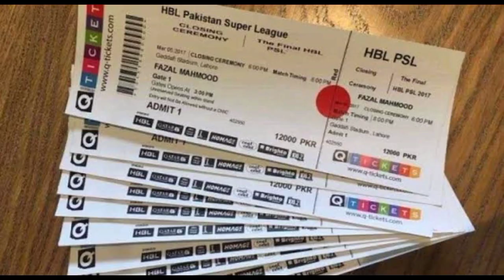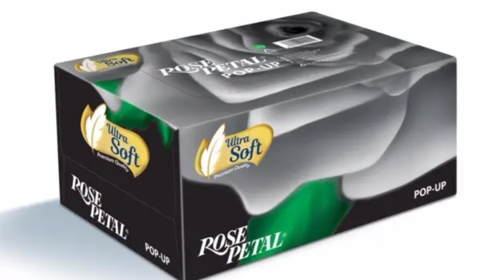Win PSL Semi Final and Final Ticket Free || Rose Petal Giveaway || PSL Free Tickets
Your Questions:
PSL
PSL 9 tickets
PSL tickets
free PSL tickets
rose petal pop up
rose petal moxob
PSL tickets
PSL Fred tickets
win PSL tickets
win PSL tickets free
hbl PSL 9 free tickets
win hbl PSL 9 free tickets in 2024